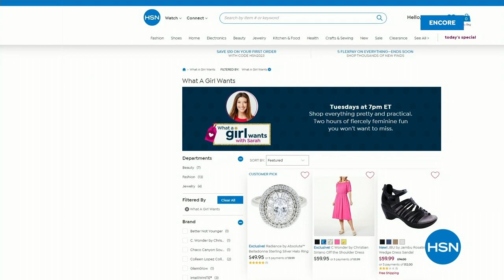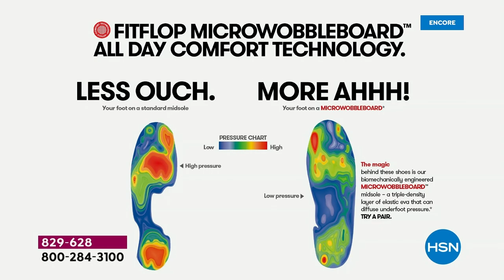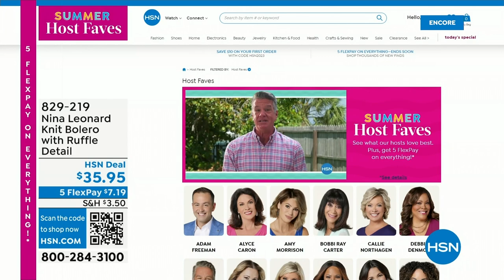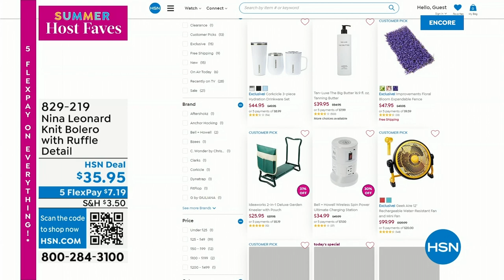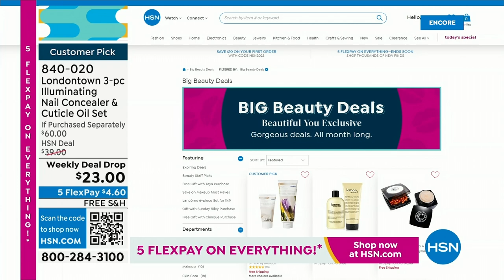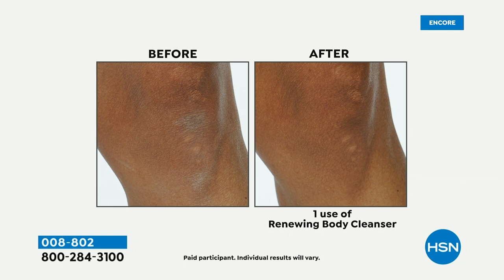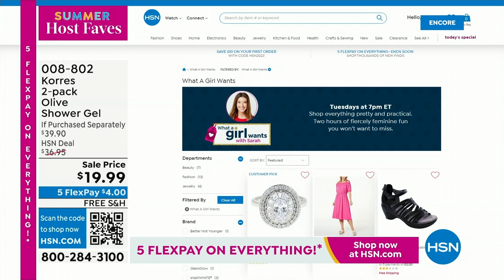HSN | Summer Host Faves with Sarah 06.02.2023 - 04 AM